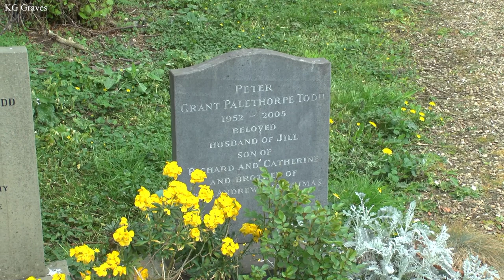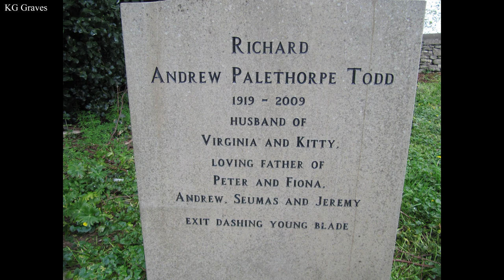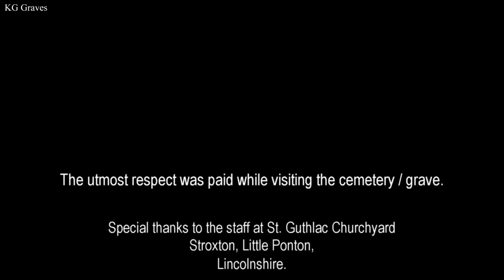Richard Todd - The 1-On-1 Series - Number 36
Hello and welcome to KG Graves - The 1-on-1 Series.

This is number 36 - Richard Todd.

Richard was an Irish-British actor.

Watch the video for more information and the location of his grave.

Kev